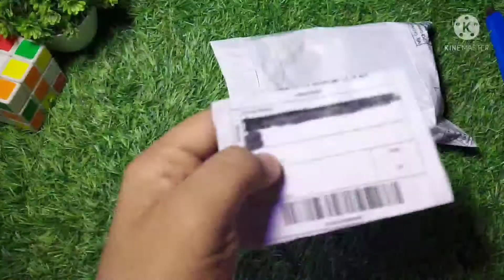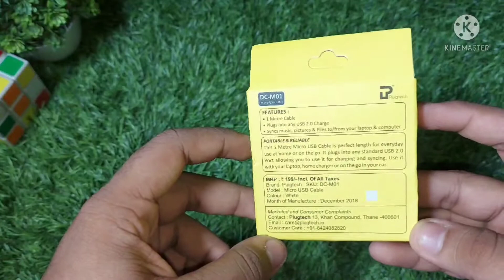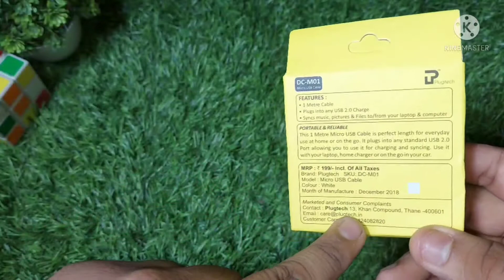Shoppe product unboxing | ₹19 usb cable unboxing from plugtech 😍 | Best product on its price👌|shopee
HE'LLO FRIENDS WELCOME TO NEW UNBOXER ☺

💁INSTAGRAM HANDEL NEW _ UNBOXER

💁FOR ANY ENQURIES CONTACT MY MAIL

JOIN TELEGRAM FOR SHOPEE APP UPDATE AND LOOT 😍❤